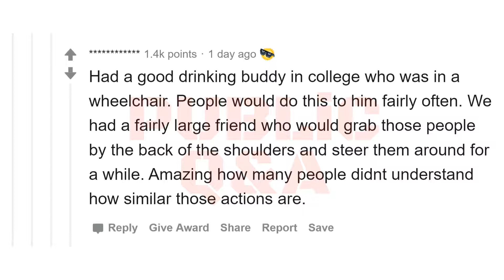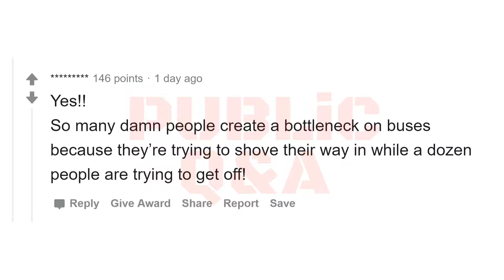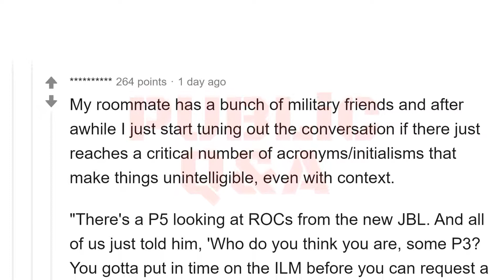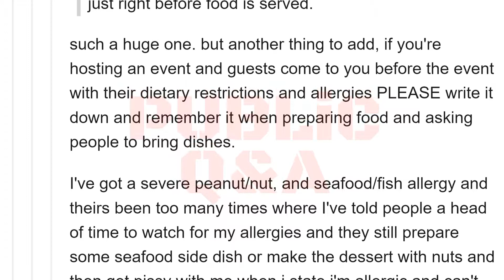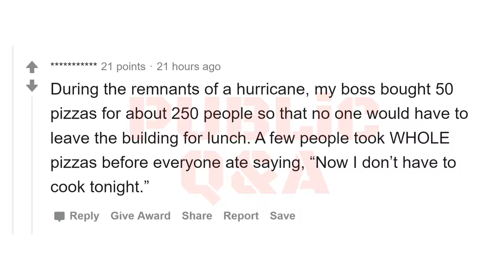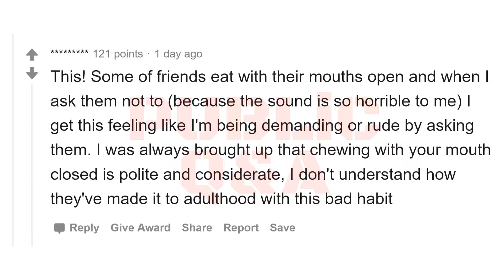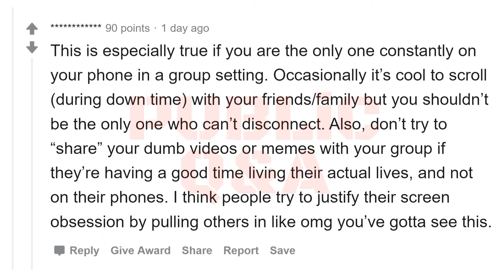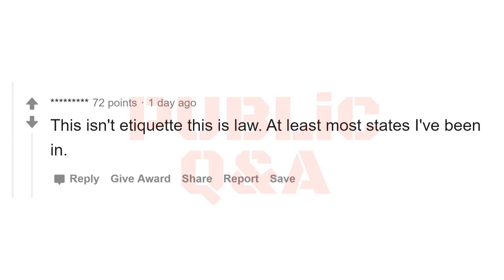Etiquettes you must know & follow (r/AskReddit)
Original title: What's an etiquette you wish more people knew of and followed?

📢 We post fresh items from various subreddits with a beautiful voice. Before posting we try to fix their grammar & spelling mistakes. Did we mentioned, we are using a more advanced, more pleasant voice so it won't sound monotonous? Eye problems are the worst. So, close your eyes & give your eyes some rest, and relax.

📜 Join us if you like listening more than reading. Or you are in a place where looking at a screen is frowned upon. Or maybe you like to get informed about people's experience when doing other things.